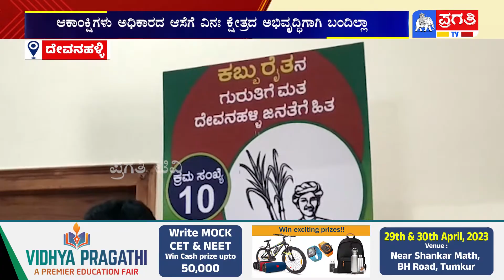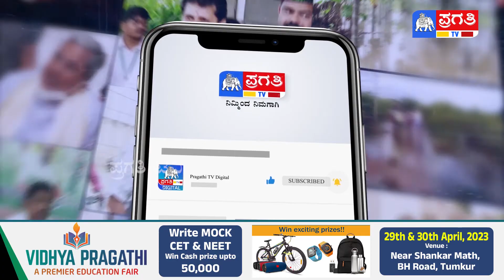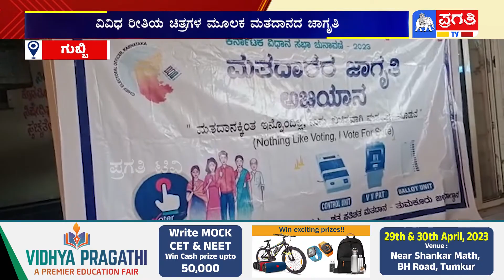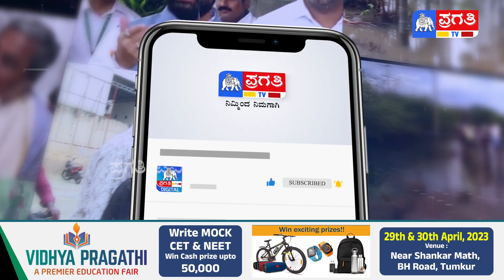Pragathi Prime News @ 8 PM 28-04-2023